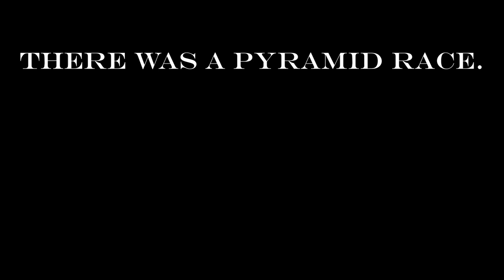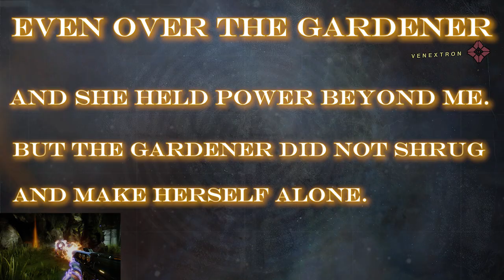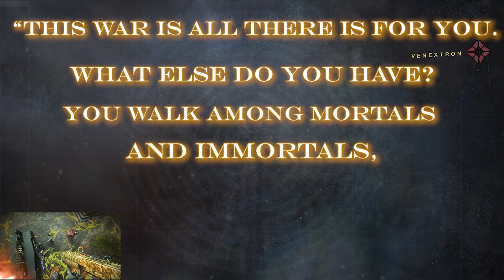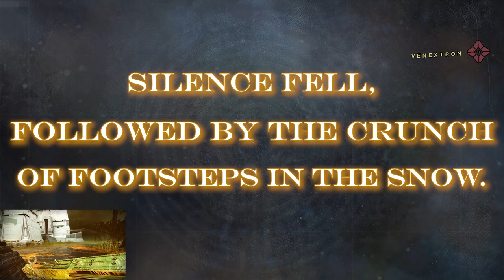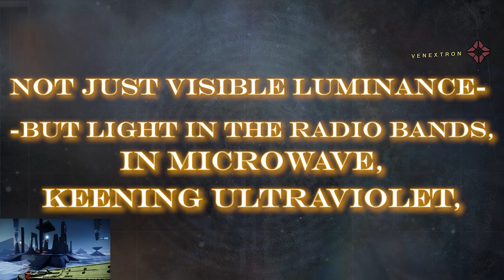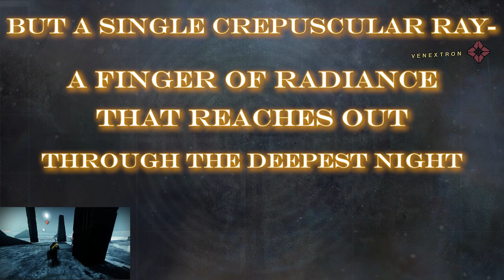The Winnower: Destiny's True Darkness | Destiny 2 Lore :0)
The Formless One, the Dark Father, the Shadow, this is my interpretation of the character known as the Winnower. I hope you enjoy :).

Intro: 00:00
Who is the Winnower?: 4:38
The Winnower's Origins and Motivations: 22:16
The Personality of the Winnower: 34:54
The Collapse: 45:47
Conclusion: 54:28